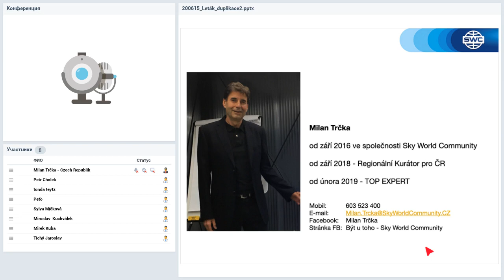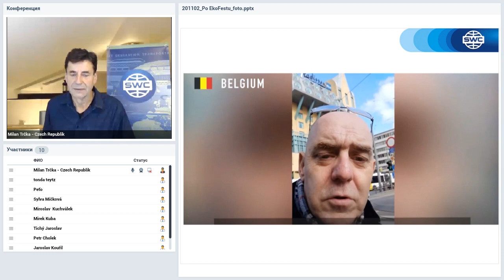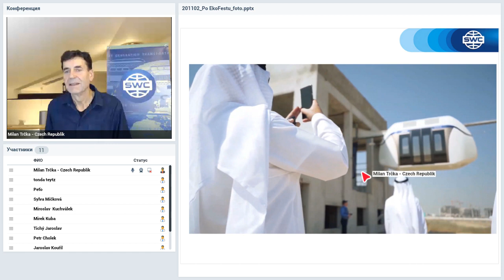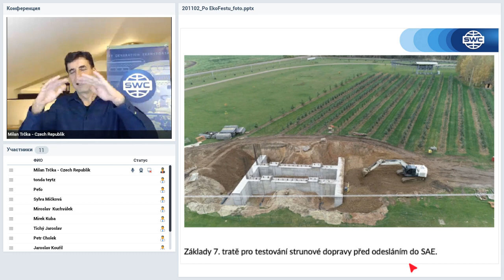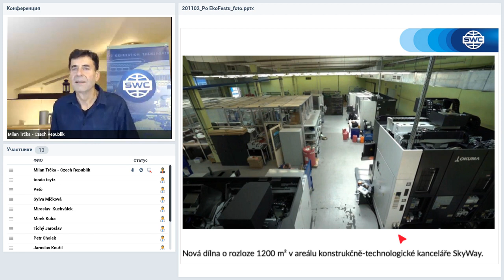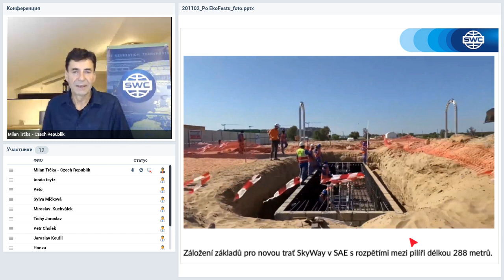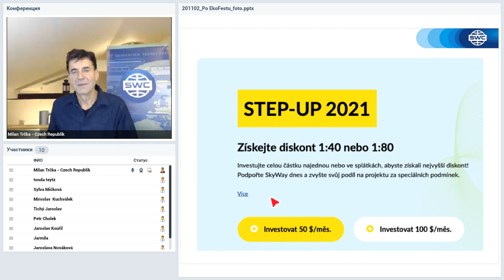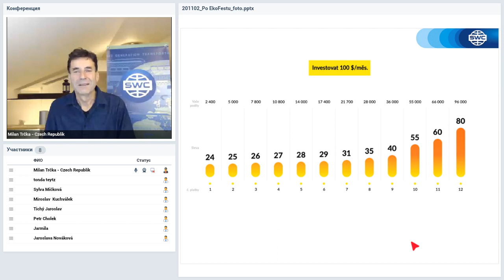Вебинар от 02.11.2020. Duplication: a successful business building system. Чешская Республика.